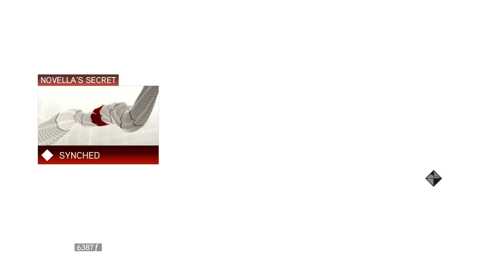Assassin's Creed 2 Playthrough pt.11